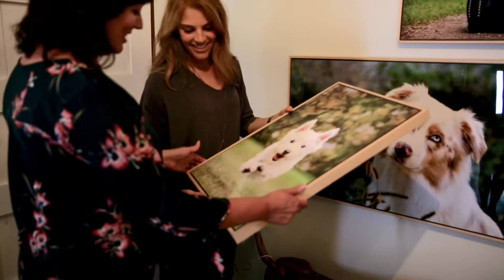AWP-Client Experience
Want to see what a typical client experience from start to finish? Check this out!